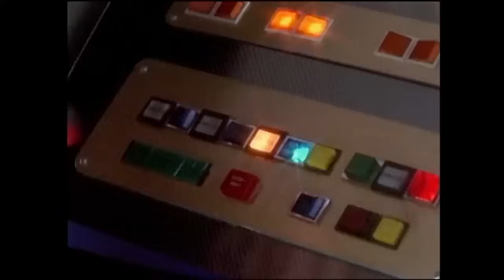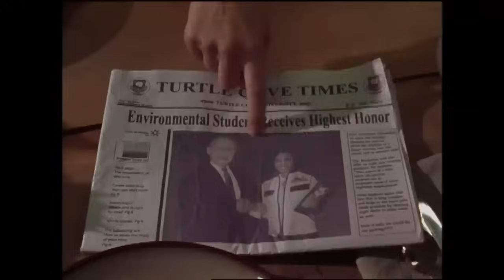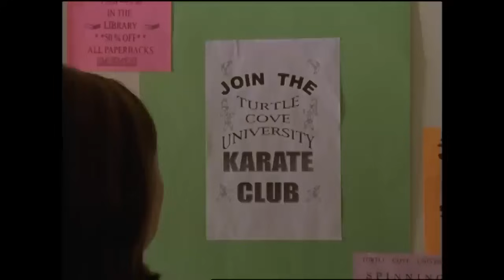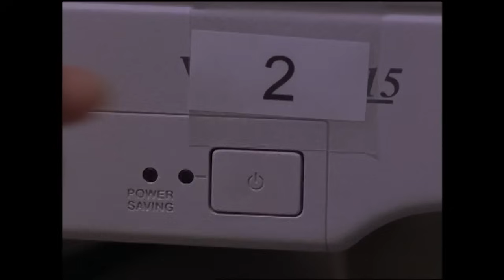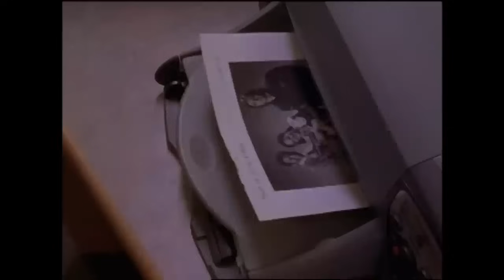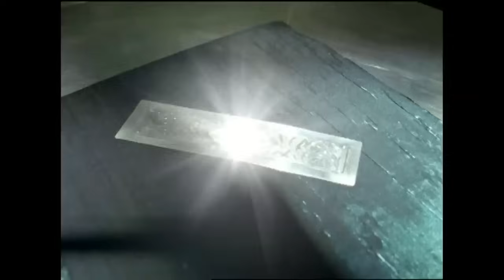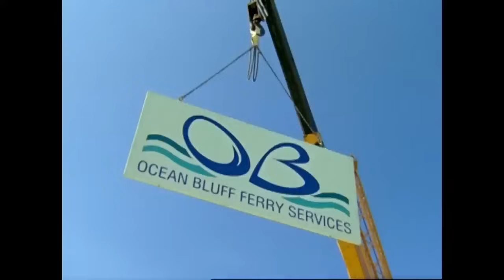White Ranger Best Moments! | Power Rangers Official | Full Episodes | Action Show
30 Years of White Rangers | Power Rangers 30th Anniversary | Power Rangers Official
Get ready to celebrate the 30th anniversary of the Power Rangers franchise with our latest video that pays tribute to the iconic White Rangers! For three decades, the White Ranger has been a beloved character in the Power Rangers universe, captivating fans with their unique powers and heroic deeds.

In this video, we'll take you on a journey through the history of the White Rangers, from Tommy Oliver's transformation in Mighty Morphin Power Rangers to the latest incarnation. We'll explore the different White Rangers throughout the years, including Trent Fernandez-Mercer, Sam, and Hayley Foster.

Join us as we revisit the unforgettable moments that made the White Rangers so special, from epic battles to heartwarming friendships.

Don't miss out on this epic celebration of the 30th anniversary of the Power Rangers franchise, as we honor the legacy of the White Rangers and their contribution to the world of superheroes. Tune in to this special video and get ready to join the Power Rangers as they continue to defend the world against evil forces!